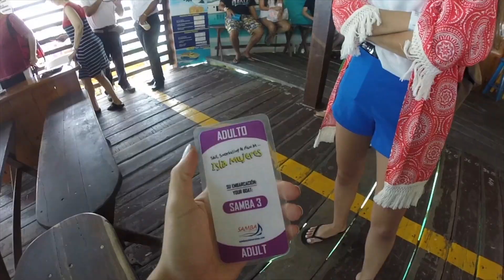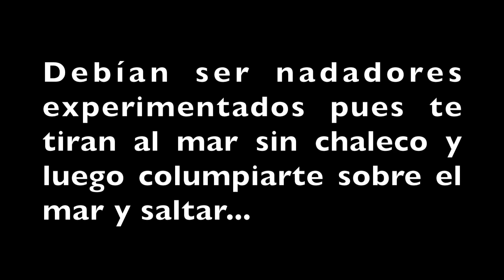NADAMOS CON UN TIBURON!!!! CANCUN 3/4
Hola soy ALLY, vivo en Guatemala y hago videos en youtube :) en esta ocasión fuimos con mis 2 hermanos de vacaciones a Cancun  y definitivamente teníamos que hacer cosas extremas. En este vlog les mostramos un poquito de lo que hicimos. AMAMOS ese día, espero disfruten del video y nos regalen un like y un comentario :D ABRAZOOOO